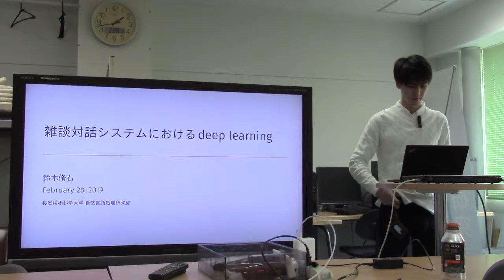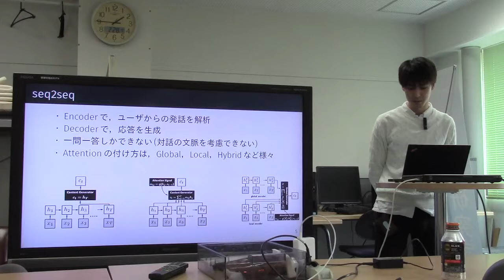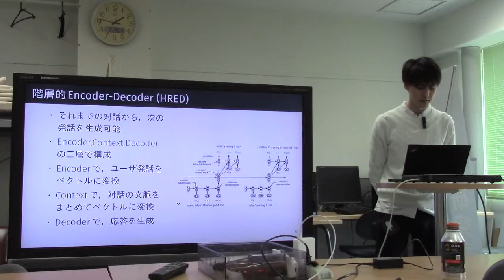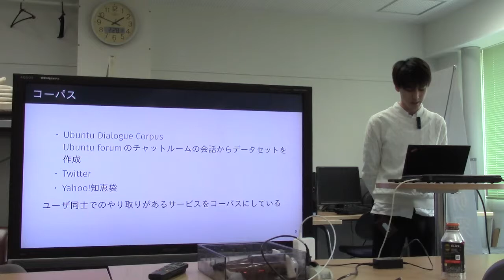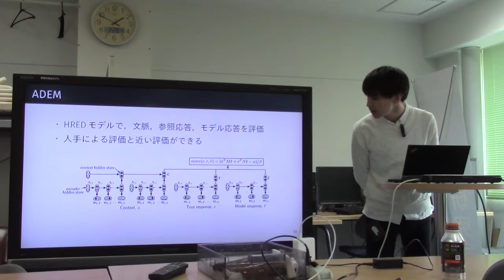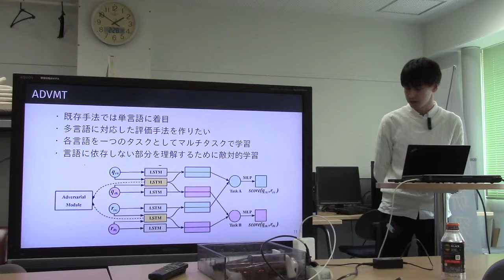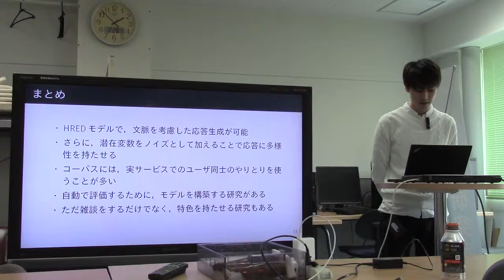勉強会／雑談対話システムにおけるdeep learning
スライド